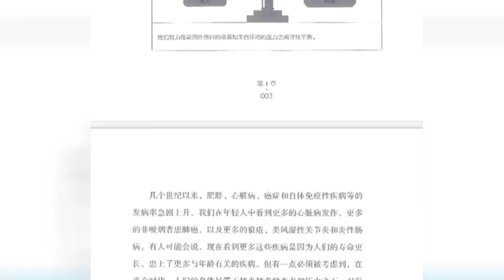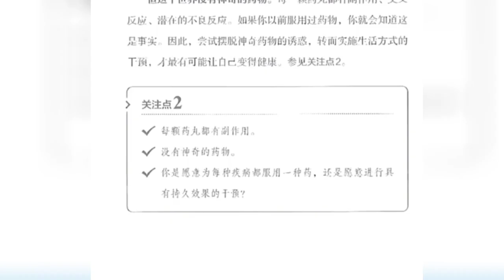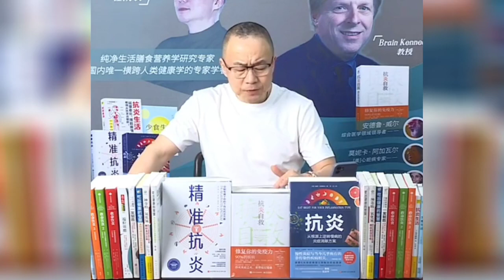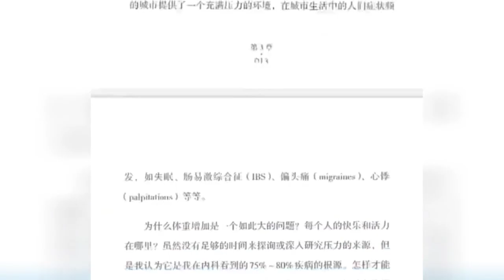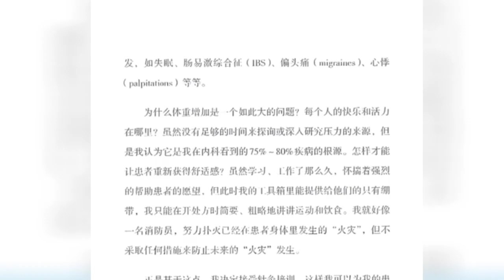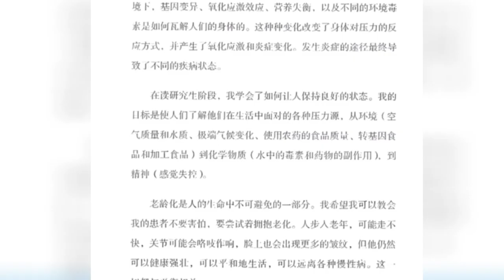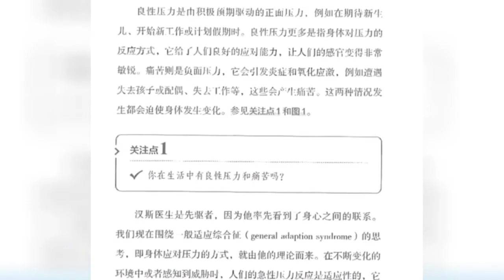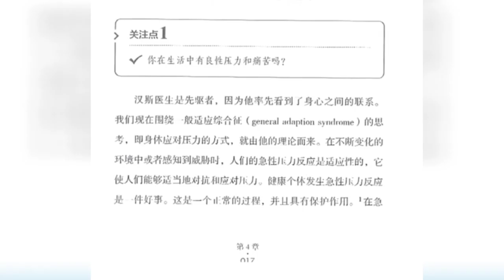你是愿意为每种疾病服一种药物，还是愿意进行持久有效果的干预？